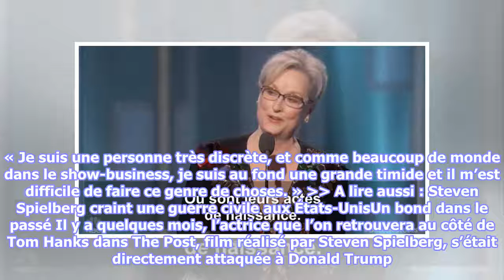Meryl streep ne veut pas être l'incarnation de l'amérique anti-trump